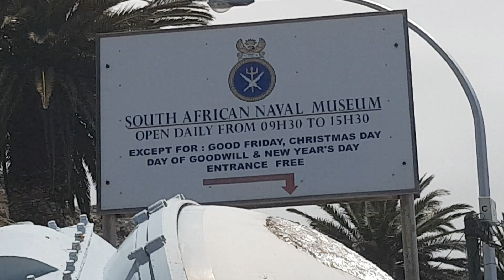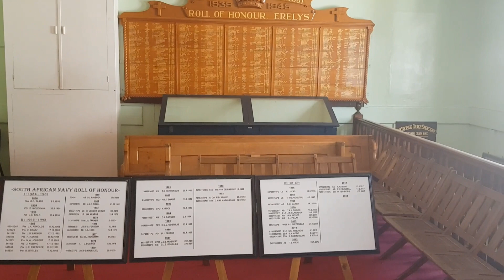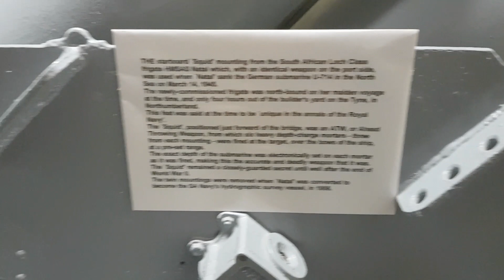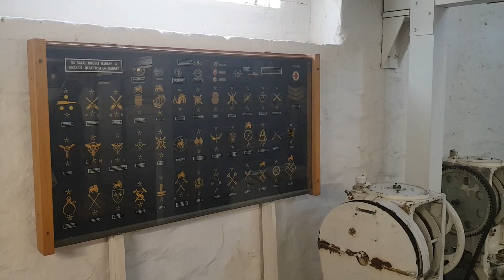South African Naval Museum in Simon's Town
I visited the Naval Museum in Simon's Town, Western Cape, South Africa.
There's a wide variety of things to see such as the period of how it began, the battles, equipment, weapons and ships used by South Africa  Navel Forces during the First and Second World Wars, the Bush War up to today.  If you ever pass by Simon's Town you have to visit the museum. You aren't allowed to visit any Naval Ships :(